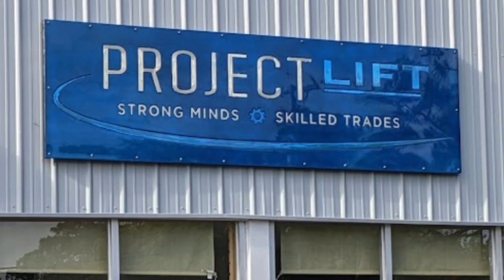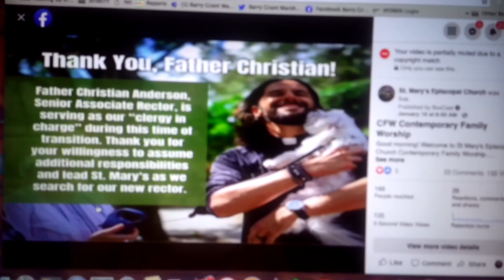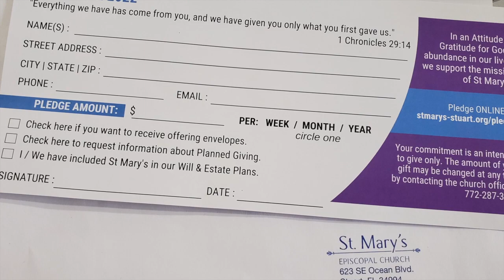St. Mary's A Call to Excellence Week 4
Learn about outreach opportunities with St. Mary's in Stuart FL.